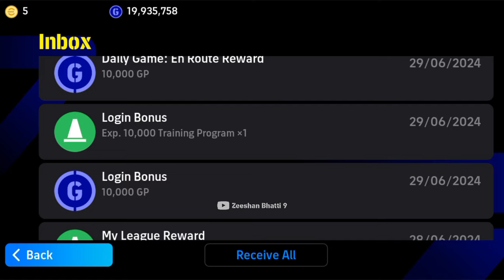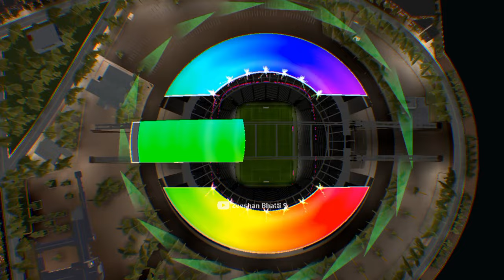Can I Get Showtime Ruben Neves Today ?? Showtime Ruben Neves Trick eFootball 2024 Mobile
I'm,
Zeeshan Bhatti 9
𝙋𝙧𝙤𝙛𝙚𝙨𝙨𝙞𝙤𝙣𝙖𝙡 𝘼𝙩𝙝𝙡𝙚𝙩𝙚𝙨:-